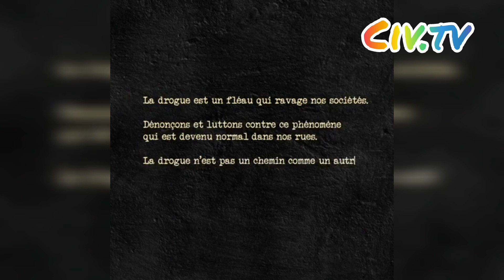2 Nouveau son de MC one bientôt, Écoutez 🤫☺